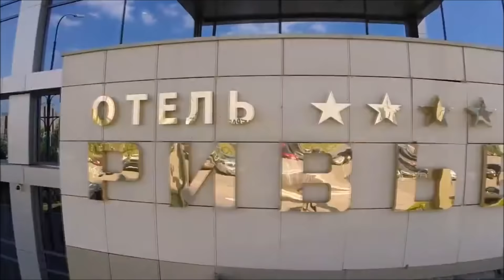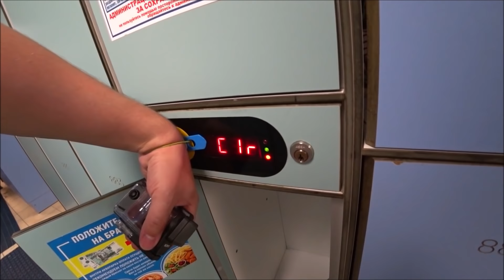АКВАПАРК РИВЬЕРА КАЗАНЬ ИЮНЬ ИЮЛЬ 2019 , ПОГОДА ЦЕНЫ ТЕМПЕРАТУРА ВОДЫ ОБЗОР ОТЗЫВЫ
Казанский Аквапарк «РИВЬЕРА» — один из крупнейших в мире!

С каждым годом все больше и больше туристов становятся поклонниками этого уникального места отдыха, где можно повернуть время вспять и снова попасть в жаркое лето.

Более 50 различных аттракционов созданы специально для того, чтобы каждый нашел себе развлечение по душе, испытал настоящий всплеск эмоций и  почувствовал волшебную и целительную силу воды!